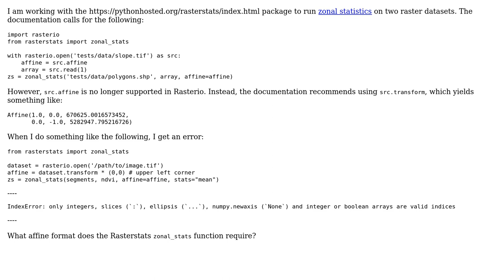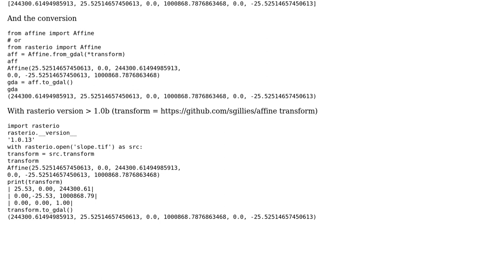GIS: Which affine format to use in Rasterstats zonal_stats?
With thanks & praise to God, and with thanks to the many people who have made this project possible! You are responsible for your own actions.